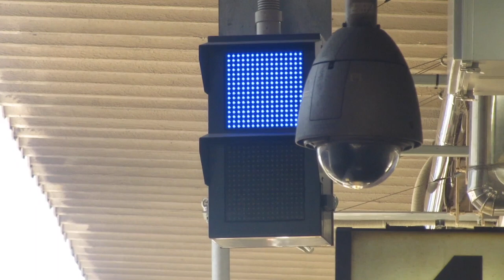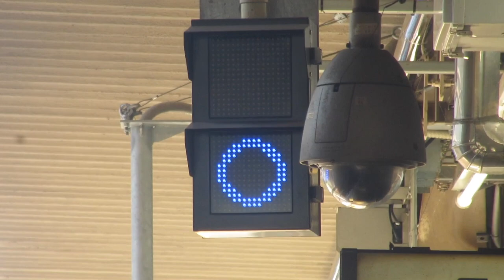JR東海 金山駅 ホームドア用のLED表示